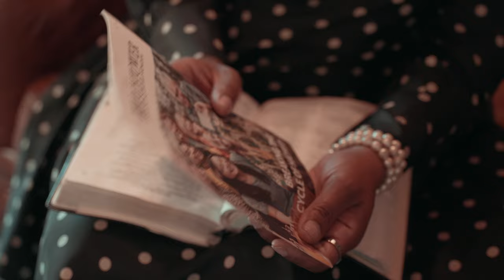Glasses Malone - Torah feat. LA Giantz (Official Music Video)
Producer: Jamara Walker & Glasses Malone

The official YouTube channel of BLU DVISION RECORDS artist